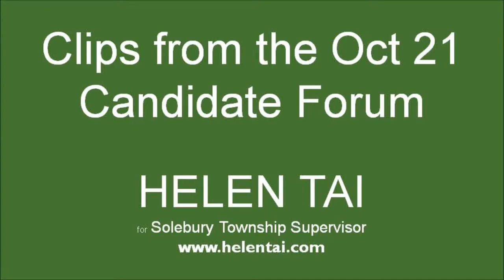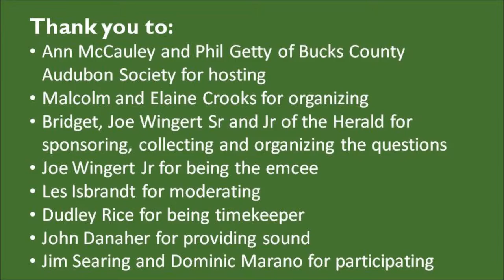Helen Tai discusses Historic Preservation in Solebury Township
Helen Tai discusses Historic Preservation in Solebury Township at the Supervisors Candidates Forum on October 21, 2013